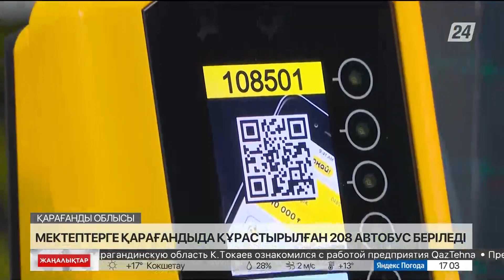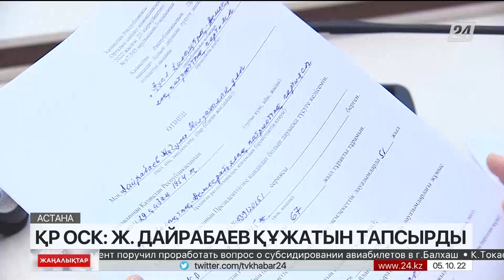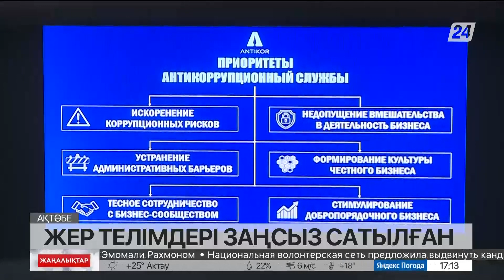5 қазан 2022 жыл - 17:00 жаңалықтар топтамасы